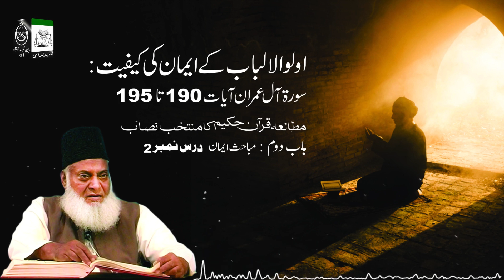Al-Huda Series | Muntakhab Nisab (Surah Aal-e-Imran 190 To 195) | Dr. Israr Ahmed R.A| 09/44